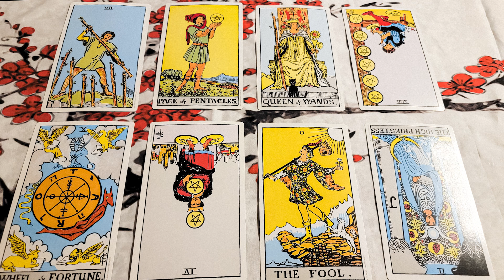Cancer April 2022: Leaving the Non-Intuitive Cycles Behind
I hope you enjoyed your April 2022 Cancer forecast. 🔴🔴 Get the extended April 2022 Cancer reading